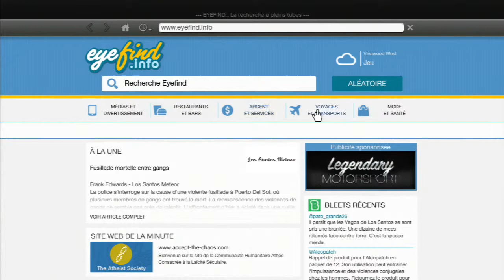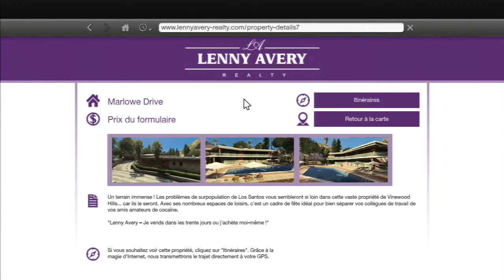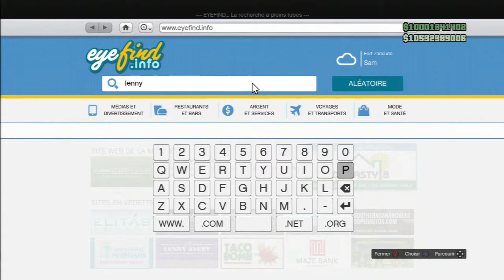GTA5 prochain dlc avec des VILLA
Liker
Et Partager la Video